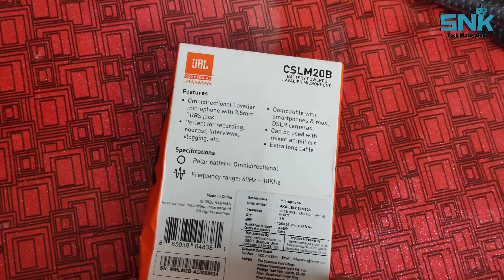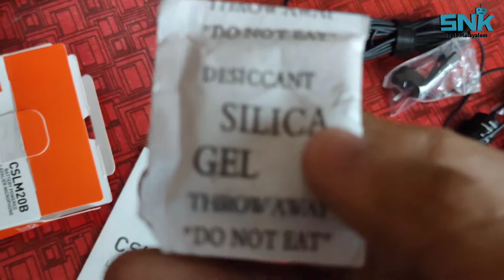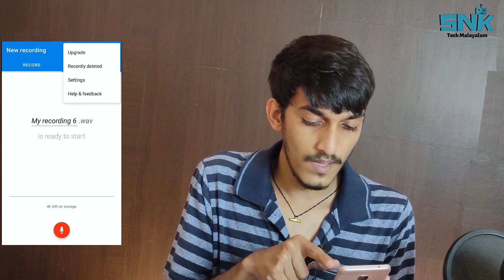JBL CSLM20B Omnidirectional Wired Lavalier Microphone | Unboxing, Review & Sound Test | Malayalam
Hi Friends,
In This Video Iam Unboxing And Reviewing The Whole New JBL CSM20B Microphone.

Timestamps:
Intro: 00:00
Unboxing: 01:49
Sound Test(Phone, BM800 Condensor Mic, JBL CSLM20B): 05:02